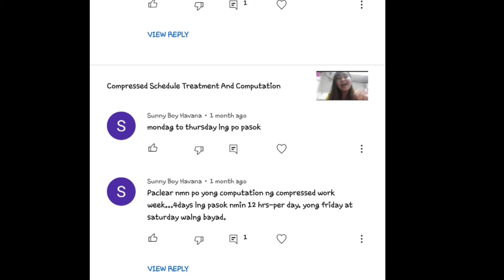SUNNY BOY HAVANA || 12HRS DUTY, COMPRESSED SCHEDULE BA ITO O OVERTIME TREATMENT?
12HRS DUTY, COMPRESSED SCHEDULE BA ITO O OVERTIME TREATMENT?

Pag ikaw may duty na 48hrs sa loob ng less than 6days ito ay compressed Schedule kung ang excess hour mo ay hindi bayad .

Pero kung ikaw ay nag eextend para masabing compressed schedule ka, pero bayad ito as OVERTIME,  ito ay hindi compressed.

Possible na , pinag oot or overtime kayo na may bayad pero ang sabado or maging friday depende sa araw nyong walang pasok, ay hindi bayad .

Thanks for the CAPCUT application for my editing of video..